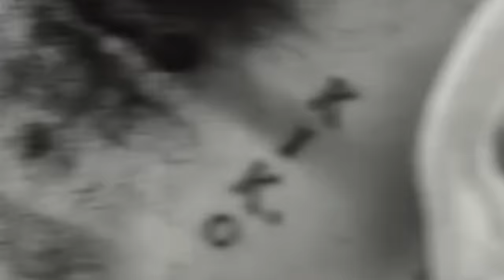LIANGELO BALL - THE NBA IS STILL THE GOAL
Gelo Ball as determined as ever in this next step. Ball Facts bih.
to get all your official apparel